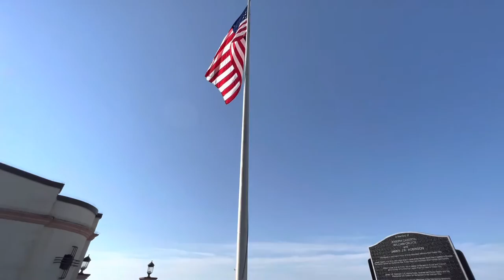Raising the Flag Ocean City Music Pier & The Thunderbirds at the Atlantic City Air Show